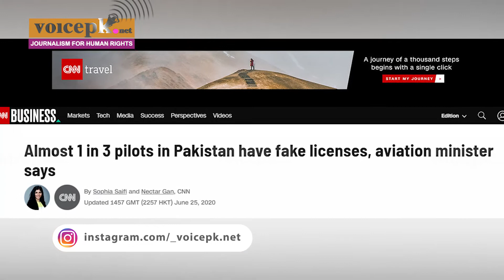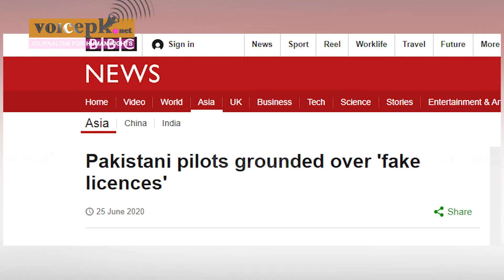PALPA terms list about dubious licenses as ‘fake' | Voicepk.net